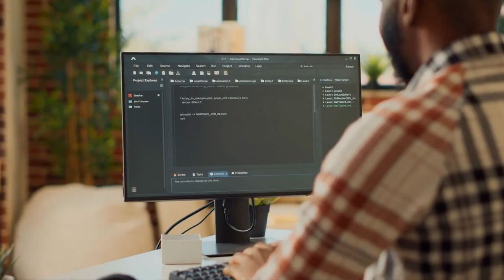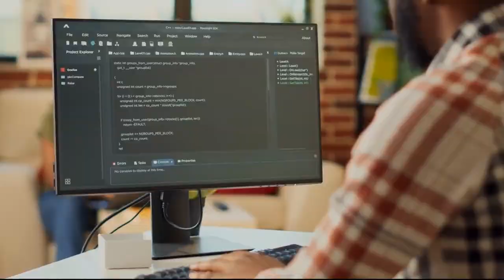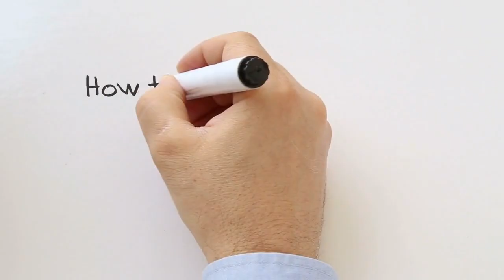What Are the Best Ways to Earn Money During Summer Break?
earn Money During Summer Break: Tips for Making the Most of Your Time Off.

Explore best Deals for an amazing Summer:

For Special PROMO Use code:

morgan34